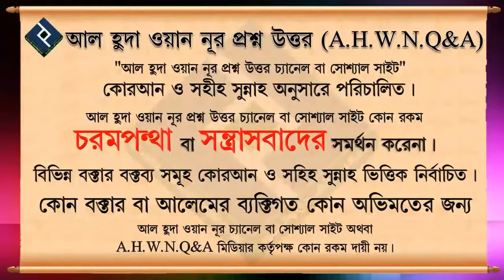ইমাম বুখারি কেন ইমাম আবু হানীফা রহঃ ও ইমাম শাফেয়ী রহঃ থেকে হাদীস গ্রহণ করেন নাই ᴴᴰ┇শাইখ বশির বীন আব্